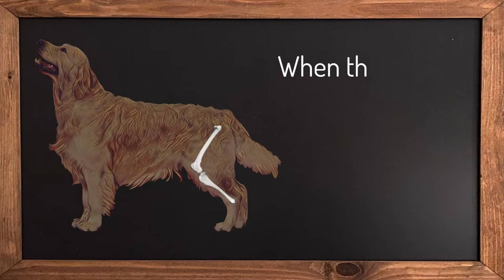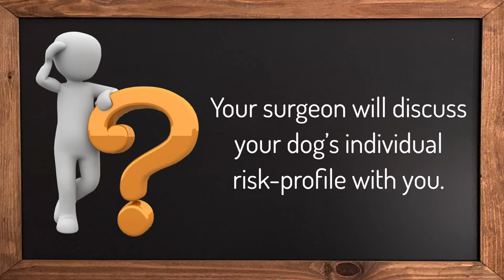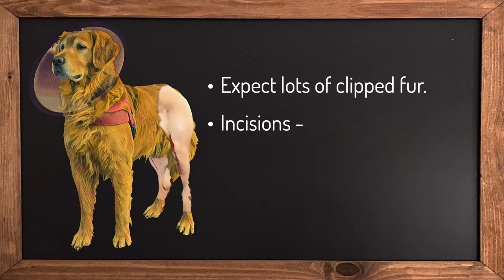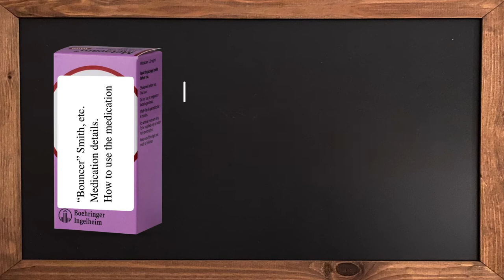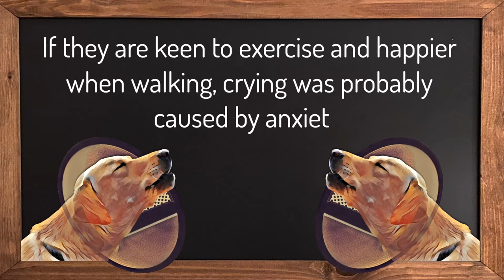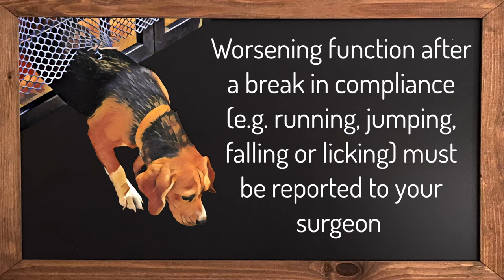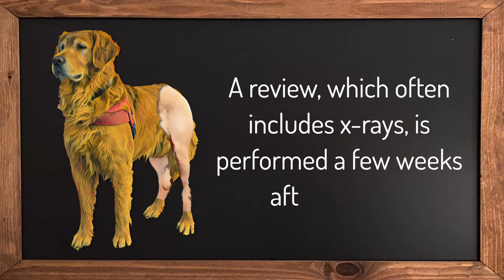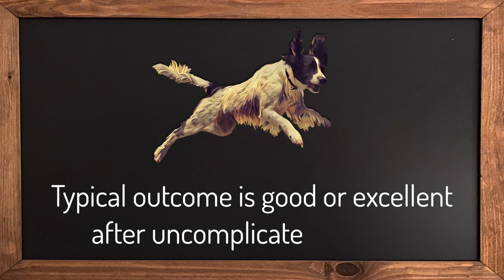Bilateral TPLO: Recovery, risk and outcome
An animated guide to simultaneous tibial plateau levelling osteotomy (TPLO) on both knees. This guide contains important information about aftercare, risk and prognosis.

0:00-0:36 Surgical technique
0:36-0:56 Cartilage (meniscal) injuries
0:56-1:37 Staged or simultaneous TPLO?
1:37-2:08 The #1 aftercare rule
2:08-2:36 What to expect - Collection
2:36-2:55 What to expect - Reunion
2:55-3:19 What to expect - The ride home
3:19-3:42 Oral medications
3:42-4:32 Discomfort vs anxiety
4:32-5:22 Short-term outcome
5:22-6:05 Safe exercise
6:05-6:38 Veterinary reassessment
6:38-7:56 Risk and complications
7:56-8:16 Long-term outcome
8:16-8:30 Resources